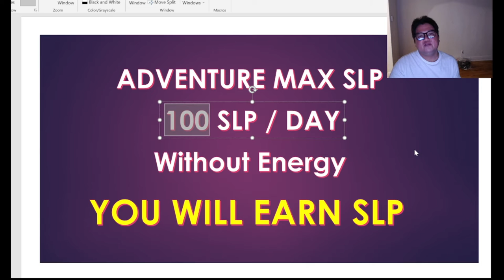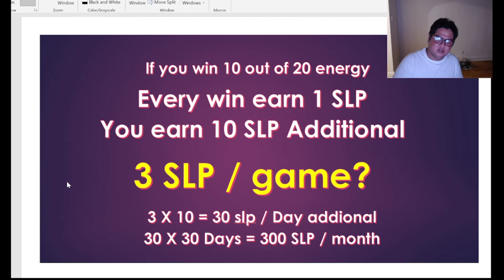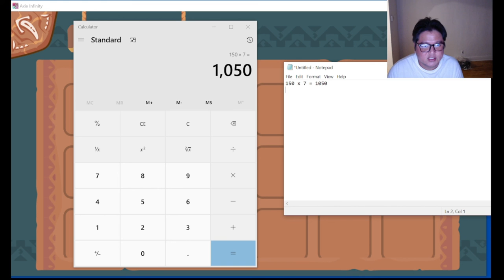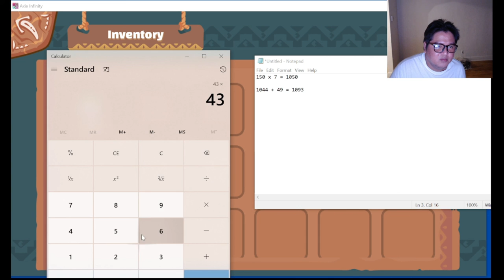TIPS on how to MAx or Additional SLP per DAY [ axie infinity ]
TIPS on how to max or add SLP per day...
kung makatulong po ito please share at kung hindi naman please share nyo na din.. salamat!